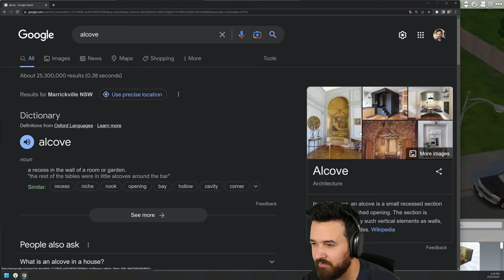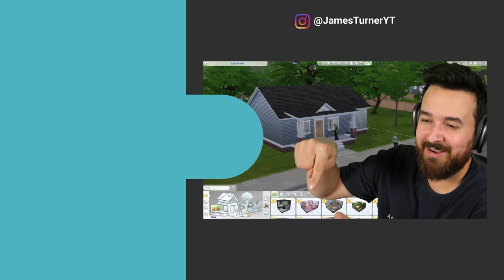The family is leaving me all alone! Growing Together (Part 4)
Well, it's going to be just us and the babies now...